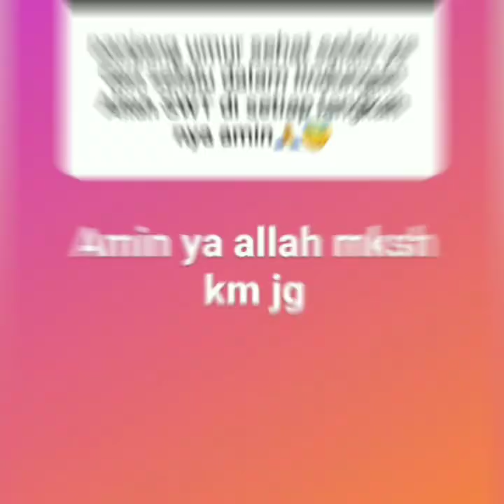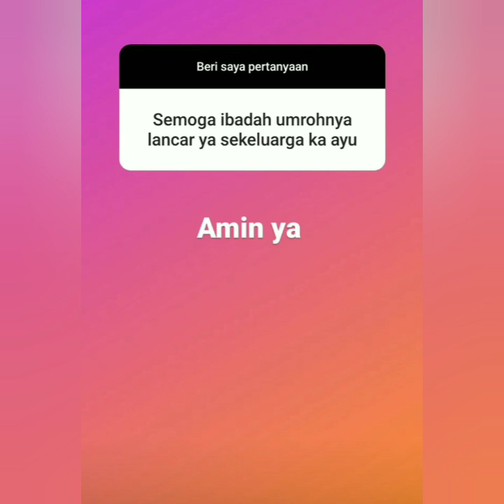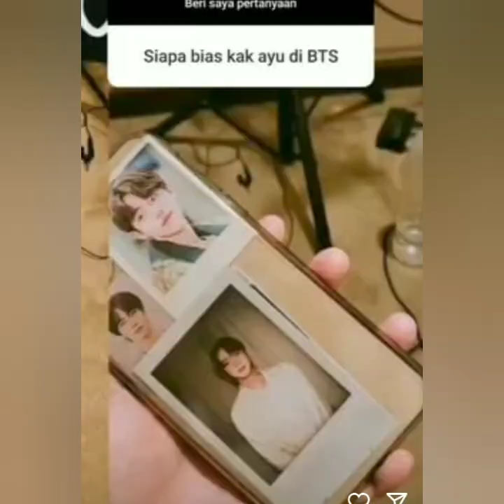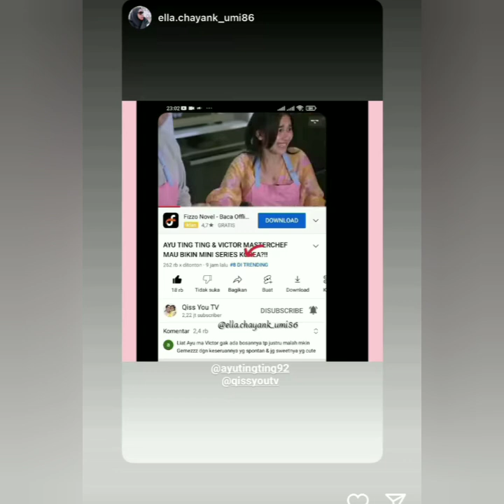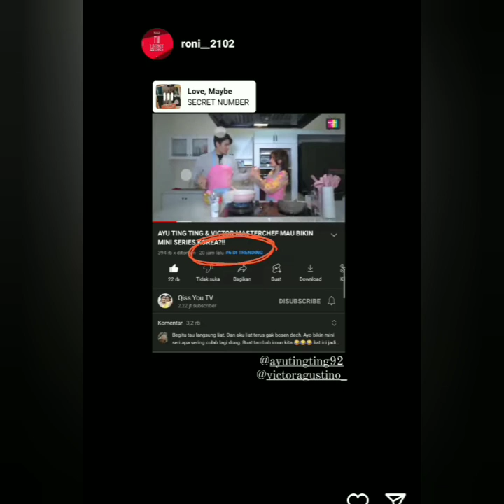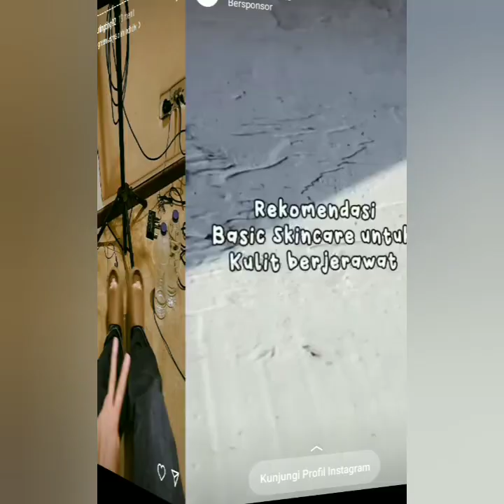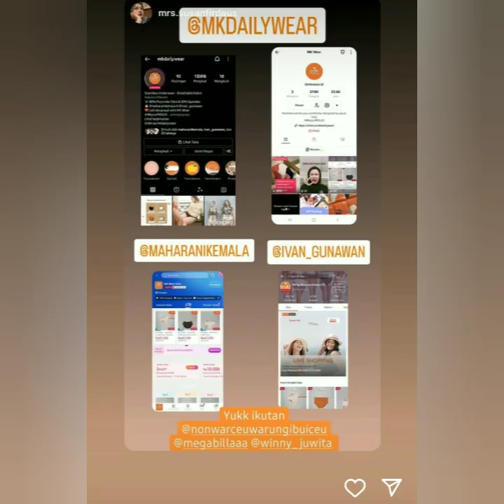ISI STORY AYU TING-TING & IVAN GUNAWAN HARI INI ADA YANG SPESIAL & SPEKTAKULER COBA LIHAT INI